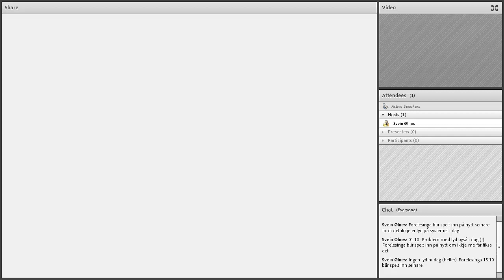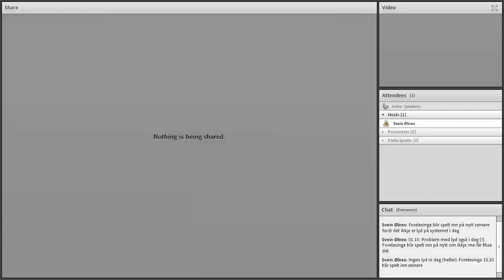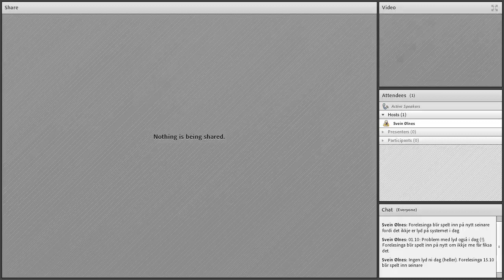Bitcoin-undervising_2019.11.07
Framand valuta
Øving: Arbitrasje
Veksling, vekslingstenester og børsar
Forgreiningar («forks»)